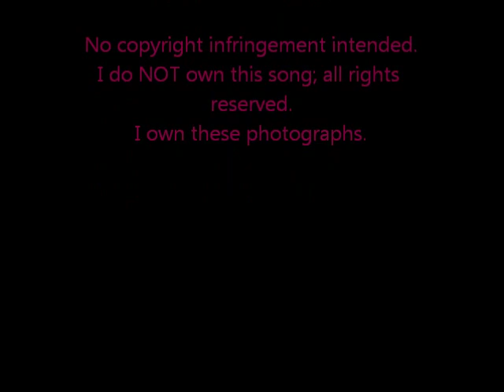French Kicks- Trial of the Century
A video I made using the photos I took from a trip with my friends, and this song reminds me of how happy I was when I went. Hope you enjoy!